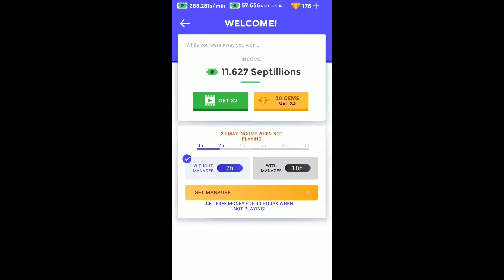Idle Supermarket Tycoon - 20 - "New CAPSULE APARTMENT"